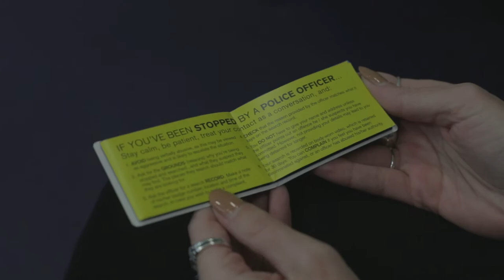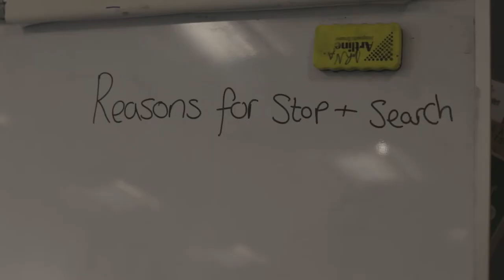Big Creative Academy's Wellbeing Day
Students at our Academy had a whole day to concentrate on their own wellbeing as part of our school’s ethos of character education. Collaborating with youth services within the borough of Waltham Forest and local police, we  hosted a carousel of workshops for students to learn about maintaining good mental health, anti-bullying, how to manage conflict effectively, substance misuse and their rights in stop and search. Students also received a motivational lecture from Paul Oginsky, an expert in character education, where the aim is “to claim self-esteem as a foundation for the student journey”.